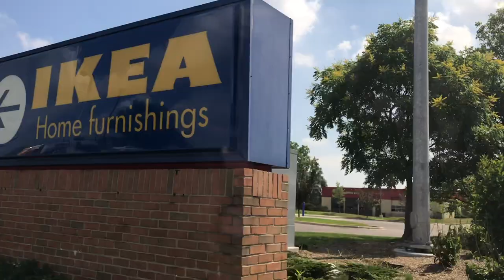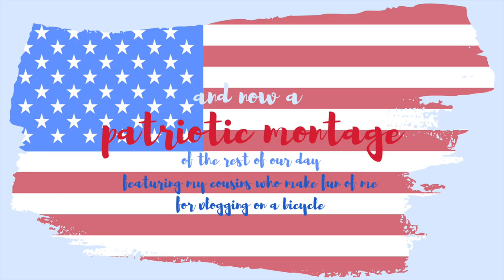dorm shopping at Ikea for the 4th of July ||grace marie vlogs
What could be more American than going to a non-american store to buy non-american furniture for the fourth of July?

//About Me//
Hey Internet! It's Grace! I journal my life through vlogs and post them on the Internet to embarrass my future children in front of their friends. So far I think I'm succeeding. While you'll mostly find vlogs on this channel, you also might see the occasional beauty-guru "get ready with me" or a "common white girl" ukulele cover of my favorite song. I started this channel to have an online scrapbook of my life, but I quickly found out that along the way I get to meet awesome internet friends like you. Love, Grace

//Video Details//
I use my iPhone 7 Plus and GoPro hero 6 black to film, iMovie to edit, and Canva for my thumbnails.

//Music Used//
intro & outro |